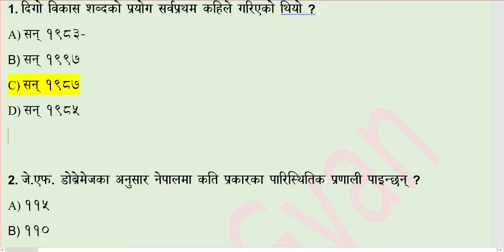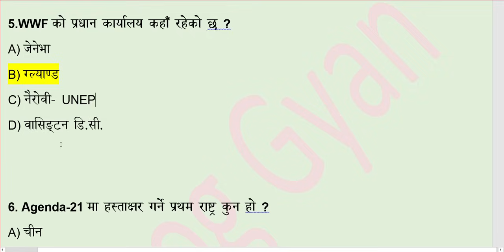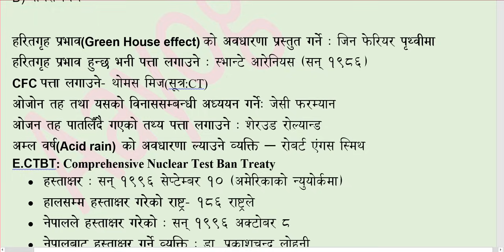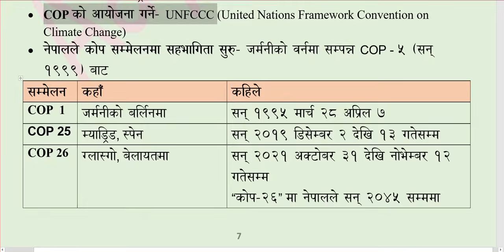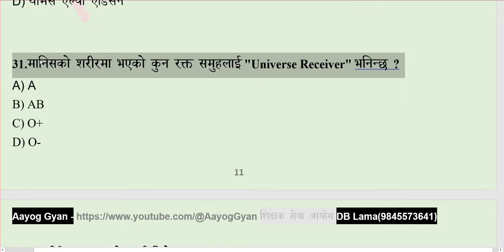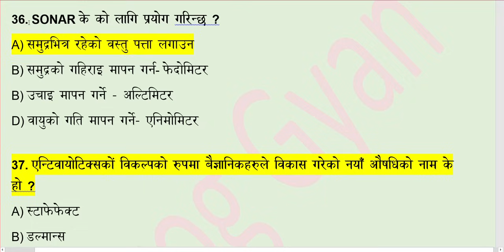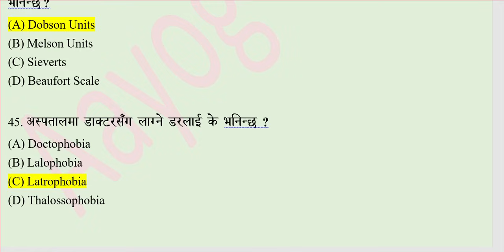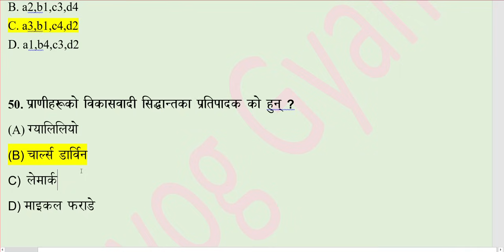विज्ञान तथा प्रविधि Model Question 1 | shikshak sewa aayog model question | tsc preparation class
👉खुला आयोगको कक्षा तथा  pdf को लागी

एकाइ १ शिक्षाको अर्थ/परिभाषा नमुना प्रश्नहरु